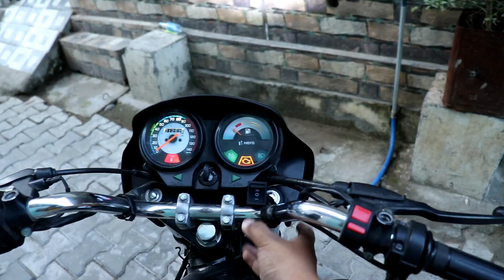New Headlight Leveling Switch Installed On Bike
splendor headlight up down switch
auto adjusting headlights
headlight leveling switch
 Electric adjustable headlight for bike
Auto adjusting headlights for bike